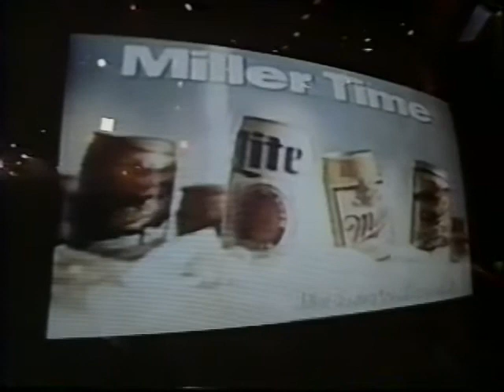Corin Nemec on The Dennis Miller Show